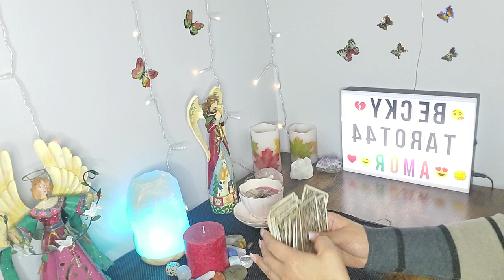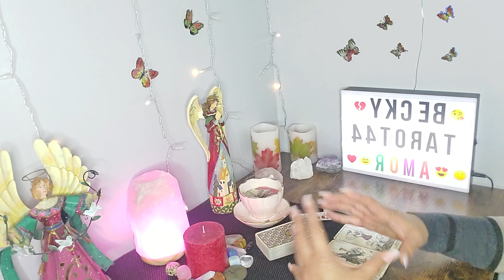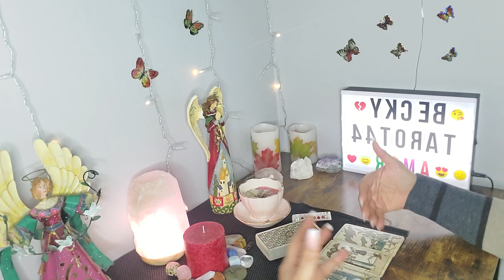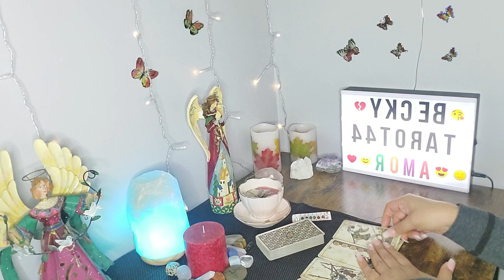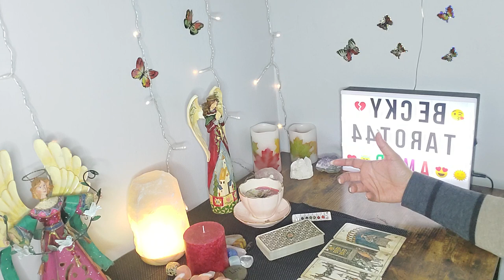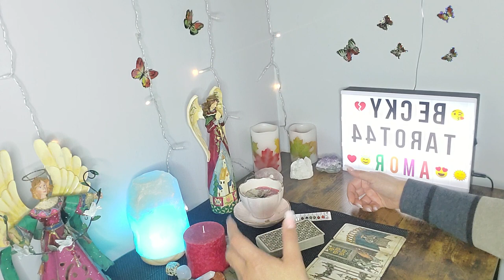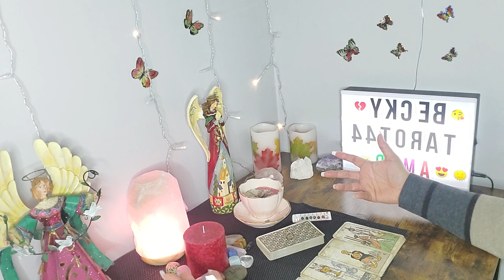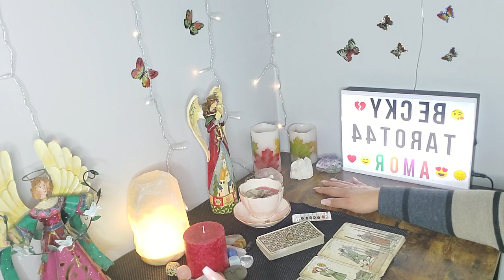Que te espera este mes de febrero Signos de agua. CANCER,ESCORPION,PISCIS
lecturas,canalizaciones agenda tu cita